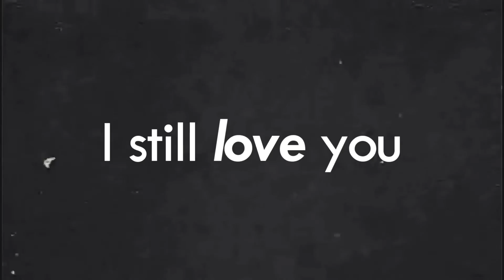Even when don't want to.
HD + Headphones if you want to feel goooood

Hey!
I've watched the Notebook for the first time like 3 weeks ago and I loved it so I decided to vid these two. It took me some time but it's done and I kinda like the final resut!

Tell me what you think about it in the comments!
Juliette

Program: svp13
Song: I still love you by Josh Jenkins (merciii Louise)
Fandom: The Notebook
Colouring: SunnyVids
Vine: grizi's tears